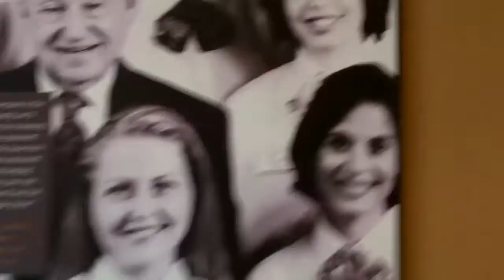Chick Fil A in Roseville, CA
Best chicken fastfood and sandwich for chicken.